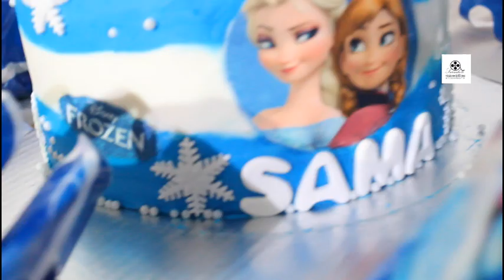SAMA'S 10 TH BIRTHDAY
WE CELEBRATE THE 10TH BIRTHDAY FOR A CLEVER GIRL SAMA,EVENTS TOOK PLACE TO NYANGA WITH FAMILIES.THANKS TO THE PARENTS FOR THIS WONDERFUL PARTY.WE WISH HER MANY MORE YEARS AND SUCCESS.MAY THE LORD PROTECT HER AND GUIDE HER.WE LOVE YOU